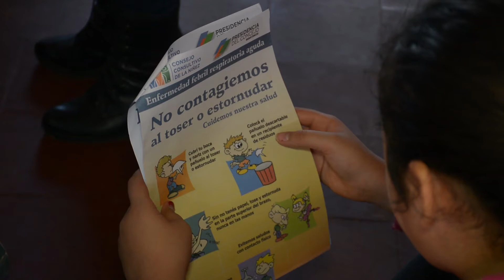CONSEJO CONSULTIVO DE LA NIÑEZ EN ESCUELA 108 BARRIO MUJERES ARGENTINAS